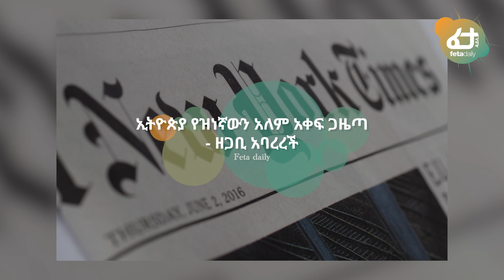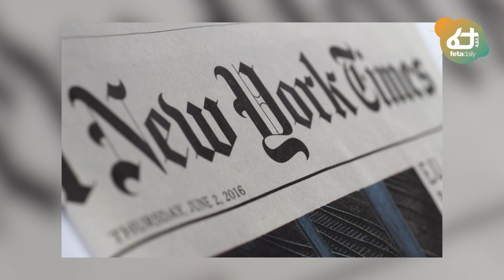ሰበር ዜና - ግብጽ ጦሯን ካርቱም አስገባች! ከባድ የማስፈራሪያ ልምምድ ሊጀመር ነው! | Ethiopia